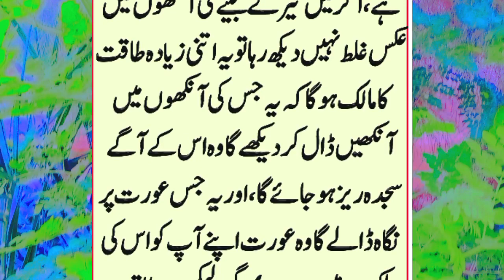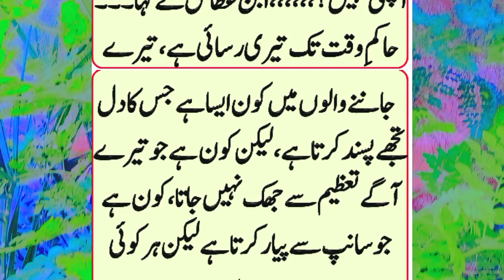history of Hassan bin Saba Ep3 ||Hasan bin Sabha iblis Kaise banaa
nabwat ka dawa karne wala ibnis
Hassan bin Sabha Ke karname
tarike Islam ke Waqia